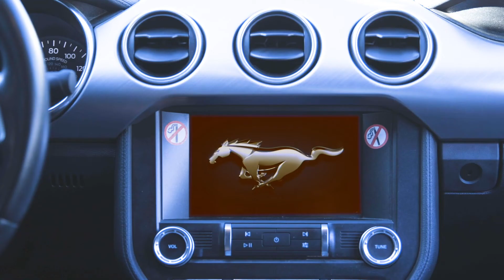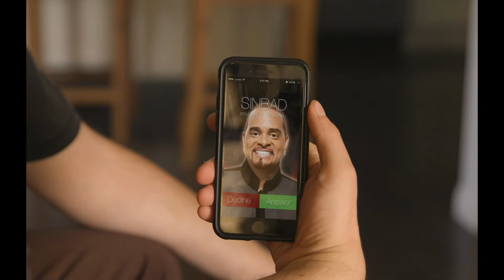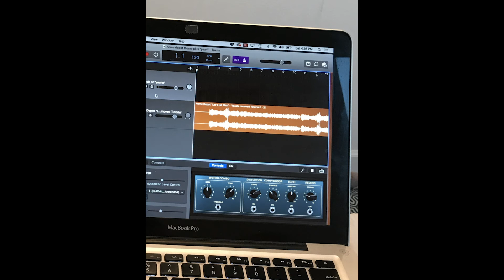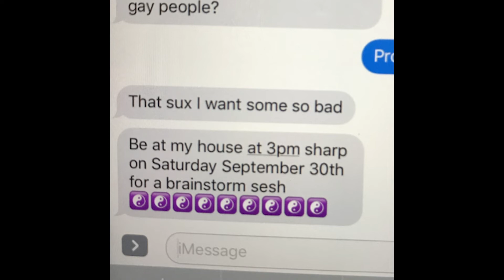Derek and Katz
written by Derek Milton and Mike Katz